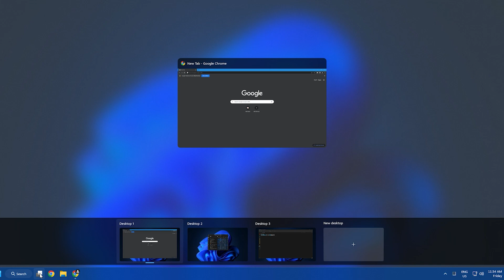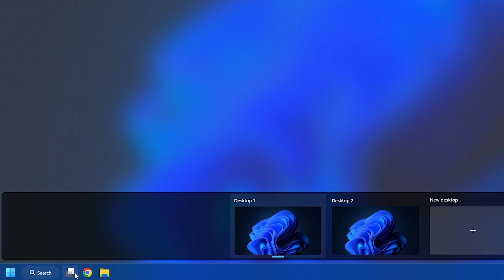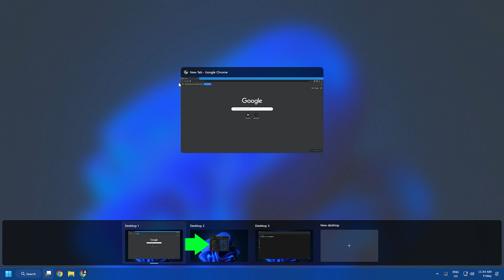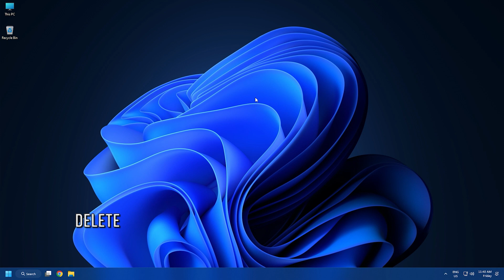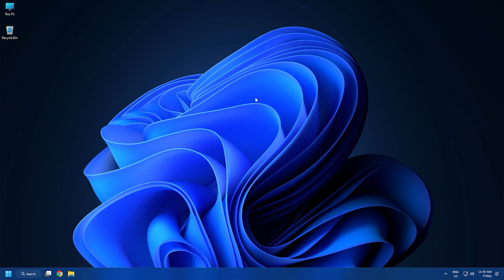How to Create, Use & Delete VIRTUAL DESKTOPS in Windows 11/10 [Ultimate Guide]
Virtual Desktops is a feature in Windows 10 & 11 that allows you to create multiple desktops on your computer. This can be helpful for organizing your work or personal tasks, or for separating different projects. You can create as many virtual desktops as you need, and you can easily switch between them using keyboard shortcuts or the Task View button.

In this video, we will show you how to create, use & Delete Virtual Desktops in Windows 10 & 11. We will also share some tips and tricks for getting the most out of this feature.

Timecodes:
00:00 What is Virtual Desktop
01:11 How to Create Virtual Desktop
01:57 How to Use Virtual Desktop
02:58  How to Delete Virtual Desktop